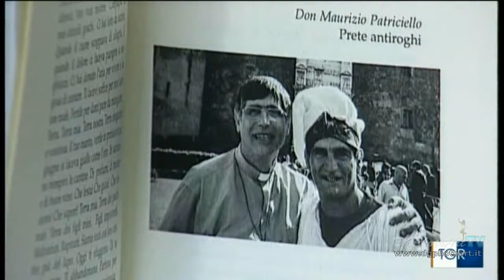Angelo Iannelli Servizio TGR Campania sul libro " Io nella terra dei fuochi"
Presentazione libro " Lo Scaffale"